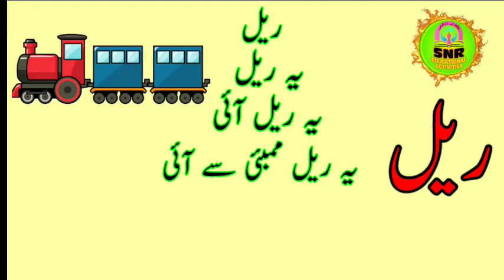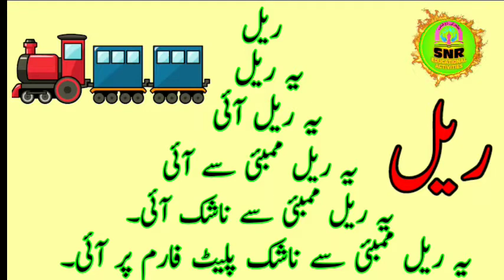لفظی اہرام/عنوان* ریل/پڑھو اور لکھو